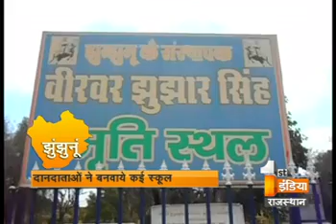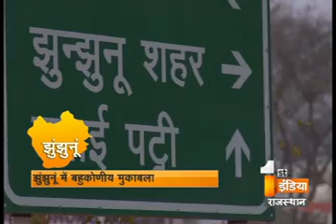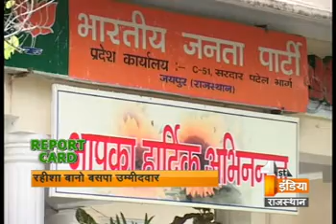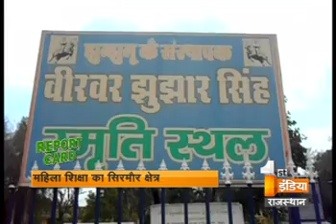Report Card of Jhunjhunu Constituency Part 1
Watch Report Card of Jhunjhunu Constituency where Congress leader Sheeshram Ohla's Daughter-in-law RajBala Ohla is looking into the department. Watch an exclusive interview of 1stIndiaNews with her at the end of the program.